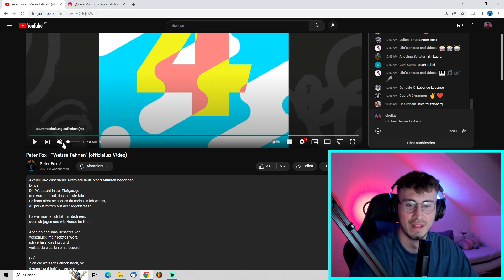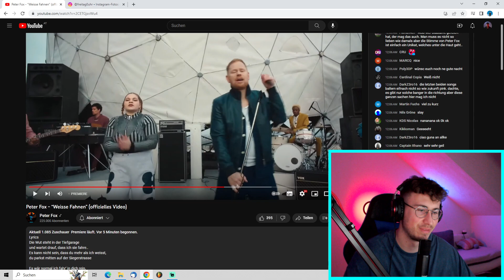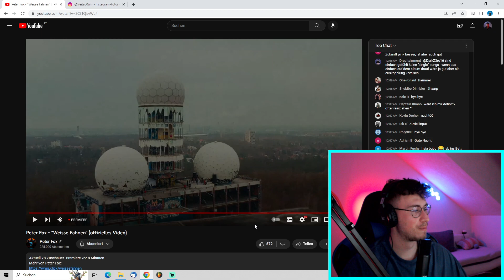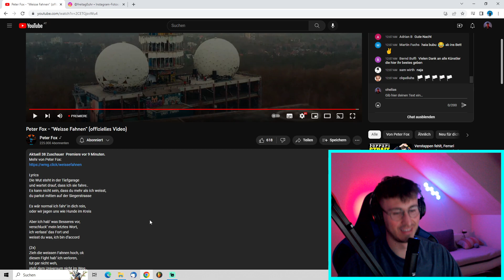Peter Fox: Weisse Fahnen | OhElias reagiert 🔴Live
Like da❤️🤌